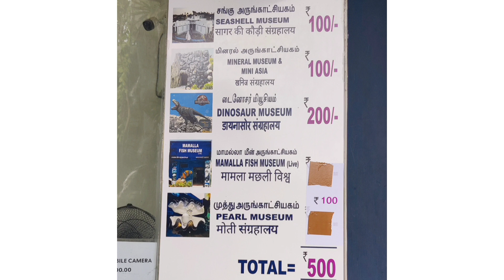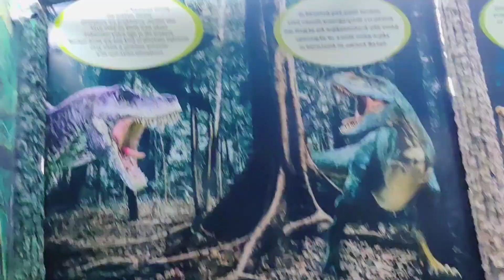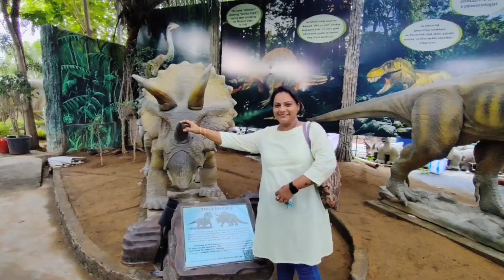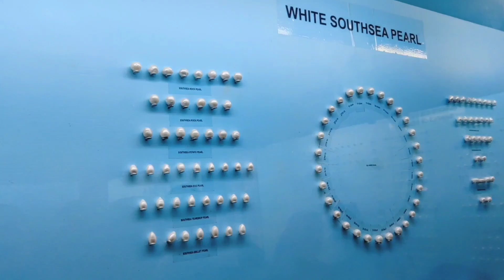Dinosaur Park in Chennai Mahabalipuram India Seashell Asia's Largest Museum Singapore Statue Setup